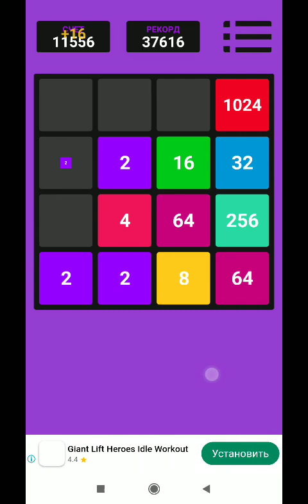Logical game 2048